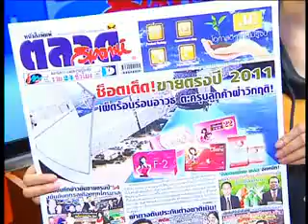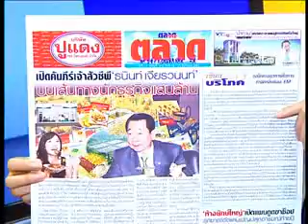รายการตามหาความจริง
รายการตามหาความจริง โดยคุณสุทิน บัวตูม ออกอากาศ 18 ธันวาคม 2554 ช่วงที่ 2
สัมภาษณ์ พันตำรวจเอกประสพโชค พร้อมมูล รองผู้บังคับการปราบปราม
และ กต.ตร.และตัวแทนจาก สน.นิมิตรใหม่
UPLOAD BY รณรุจน์ เรือนแก้ว
INTV-TVD MANAGER
ThaiCom 5 C-Band Satellite foot print cover more than 38 countries in Asia
IN TV Frequency : 03545 Symbol Rate : 30000 TVD Frequency : 03960 Symbol Rate : 30000